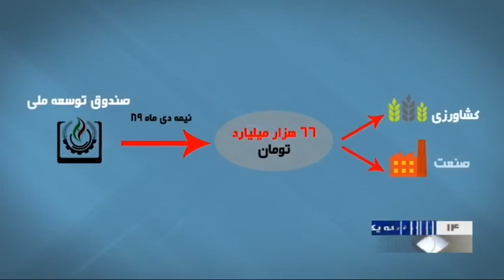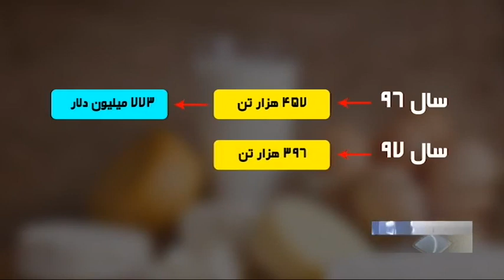Iran Dairy Mihan Food co. made dairy products, Tehran province محصولات لبني ميهن استان تهران ايران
Iran Dairy Mihan Food co. made dairy products, Tehran province
محصولات لبني ميهن استان تهران ايران